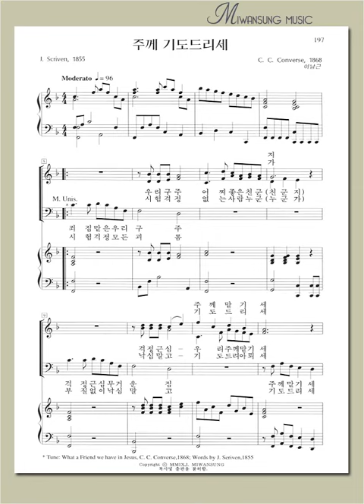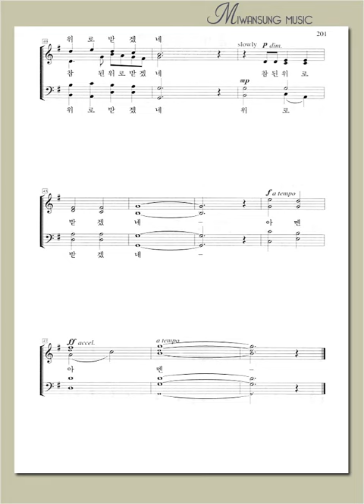하이라이트 18집 / 주께 기도드리세